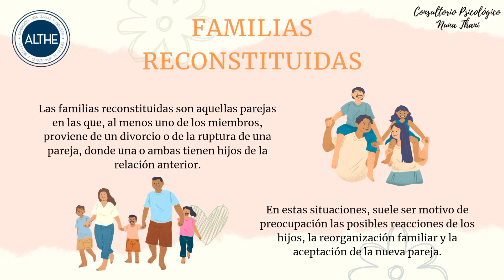✨📌 En el post de hoy les comparto información sobre: LAS FAMILIAS RECONSTITUIDAS 👩‍👦👨‍👧👩‍👧‍👦👨‍👧‍👦